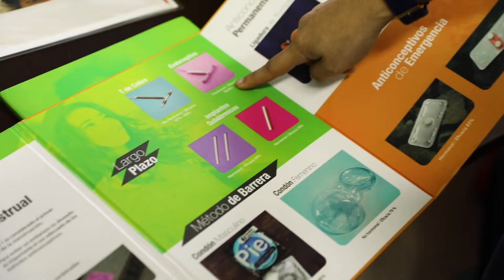Together With You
This holiday season, we’re thankful for your devotion to protecting the health and rights of women and girls in the Americas and Caribbean.

Our short video highlights our collective achievements in 2018, and reaffirms our shared commitment to create a just and healthy world for women and girls in 2019 and beyond.